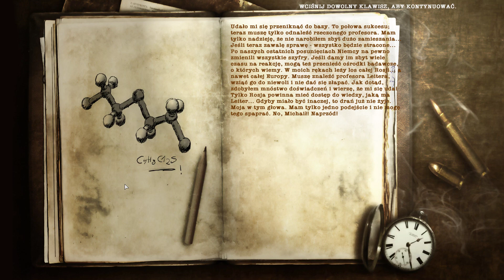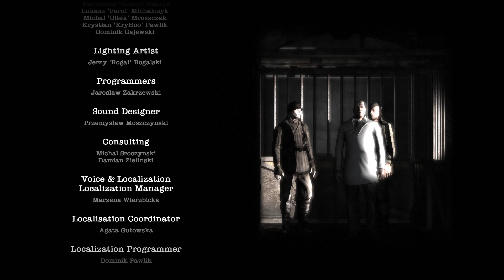Wolfschanze 2 PL - Wilczy Szaniec 2 - Misja: Rozdział VII - Zakończenie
Cześć,
zaczynamy kolejną strzelankę, poniżej opis gry:
"Wolfschanze 2 to kontynuacja gry wydanej w Polsce pod nazwą Wilczy Szaniec. Wolfschanze 2 jest produkcją z gatunku akcji/FPS, stworzoną tym razem przez polskie studio CITY Interactive - twórców m.in. Mortyr III, serii Terrorist Takedown i Code of Honor.

Podobnie, jak w pierwszej części, akcja gry toczy się w czasie II wojny światowej. Tym razem wcielamy się w oficera Armii Czerwonej. Naszym zadaniem jest podjęcie się ryzykownej misji, polegającej na przedostaniu się do niemieckiej twierdzy położonej daleko poza linią frontu i przejęcie maszyny szyfrującej wraz z księgą kodów. Przy okazji wykonywania misji czekają na nas jeszcze zaskakujące odkrycia, wpadniemy m.in. na trop genialnego niemieckiego profesora i prototypu jego tajnej broni."

PISZE DO NIEGO CZARNYM ATRAMENTEM:
A nasza baterya
w Przegorzałach stoi, w Przegorzałach stoi, w Przegorzałach stoi
I pisze do cara
Że się go nie boi, że się go nie boi, raz dwa trzy!
Hopaj siupaj... i t. d.

I pisze do niego
Czarnym atramentem, czarnym atramentem, czarnym atramentem
Że się go nie boi
Z całym regimentem, z całym regimentem, raz, dwa trzy!